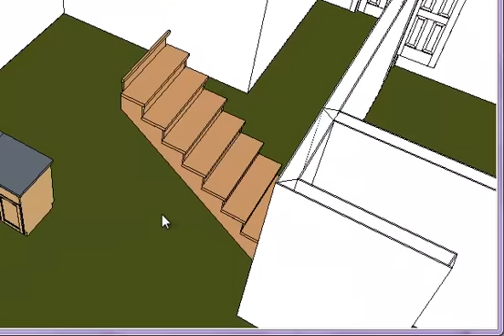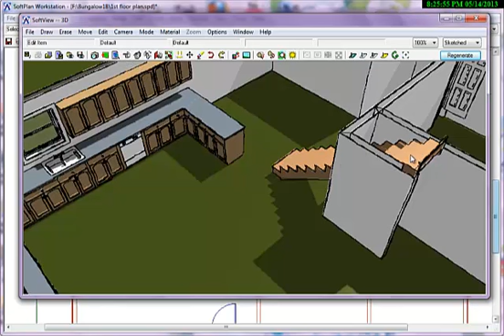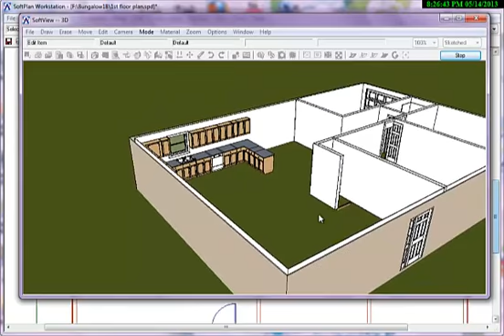TDJ Softplan Stairs Tutorial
Bungalow A Adding Stairs